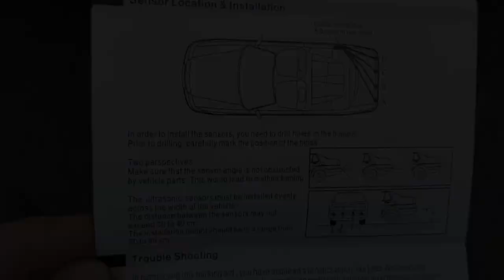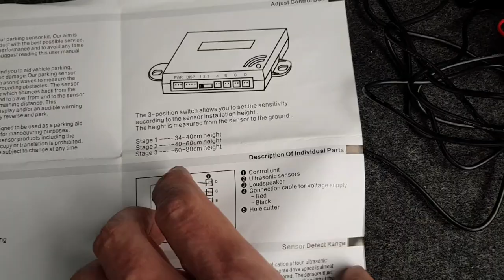Honda Jazz (Fit) Mk1 (2002-2008) - Reverse Parking Sensor Kit Install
In this video we attempt to install an aftermarket reverse parking sensor kit from CISBO onto a 2003 Mk1 Honda Jazz.

The sensor starts beeping from about 1 metre away and progressively gets faster until there's a constant beep at about 30cm.